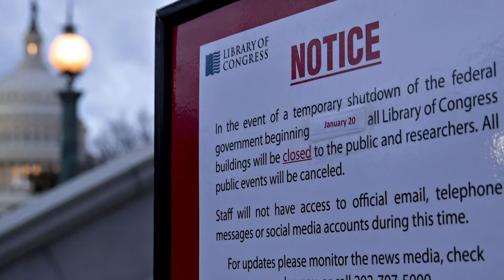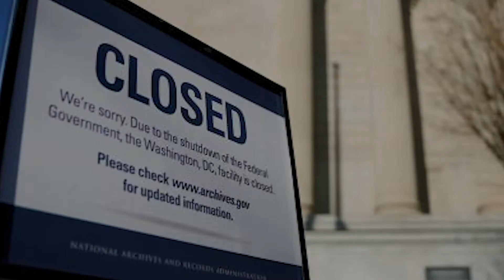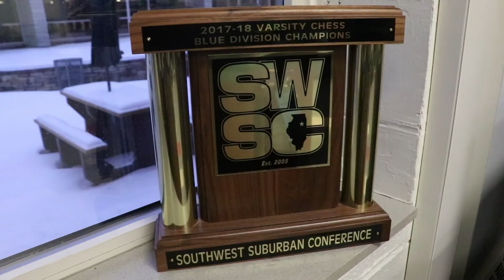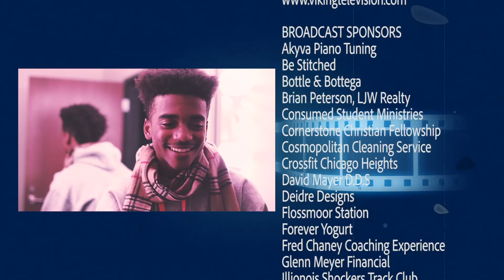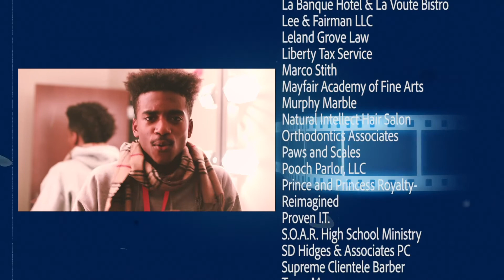1-24-19 VTV Show